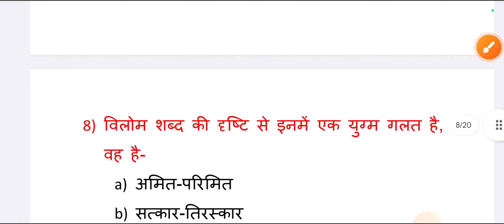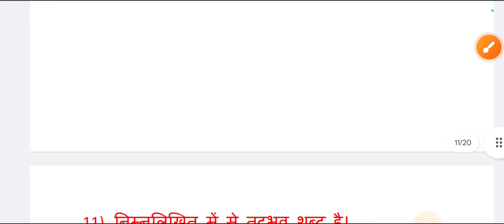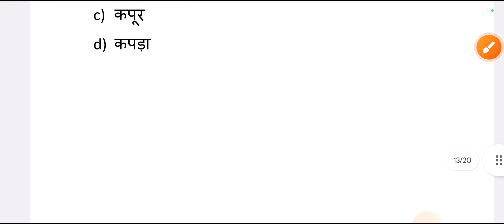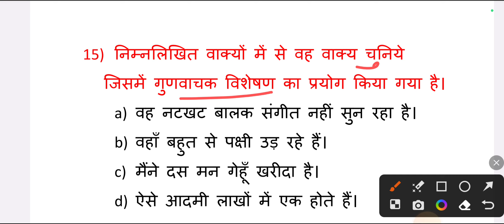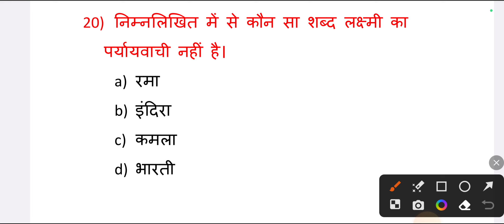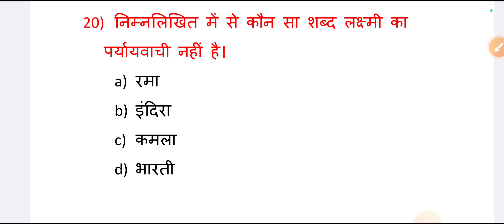Hindi prectice set| हिन्दी प्रेक्टिस सेट | Ssc GD,Aps Aro,Ro Upssc,Upsc, important questions